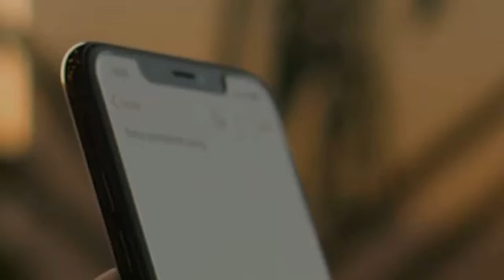KARTELL ВСЕГО 3 КАРТЕЛЯ ДО 2 х Миллионов ДОЛЛАРОВ! Самый быстрый и денежный маркетинг план!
Kartell - НОВИНКА ВХОД ОТ 1$
Узнайте Сколько Весят 2 миллиона долларов!
Телеграмм канал, Зароботок в Интернете
КОШЕЛЁК payeer.
Perfect Money (Перфект Мани).
обменник Magnetic Exchange
регистр.
постепенно будут добавляться новые краны.
Мои дополнительные ютуб каналы
payeer P34908762
BTC 1G7QLPFMH5nGZxk4jEWpeT3PptyuSgtp9u
LTC MF4XjNqBaJbgu6meZhXBkUgpWQTC4vM66x
DOGE DRc7rFJkg91FVVcJJwGF1CBLWbuWHBhWZR
ETH 0xb2AFdf4dCB21206578D001D29445E3fC8FefA45e